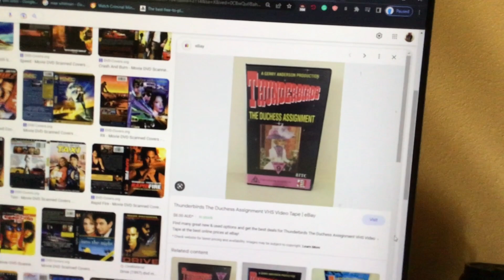Do you have this VHS?